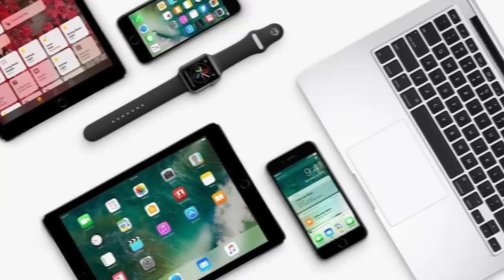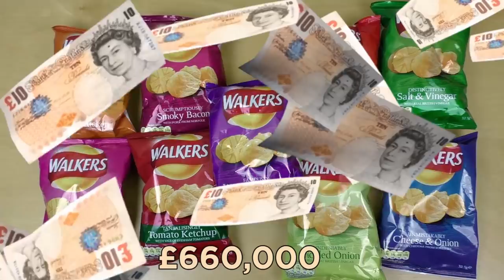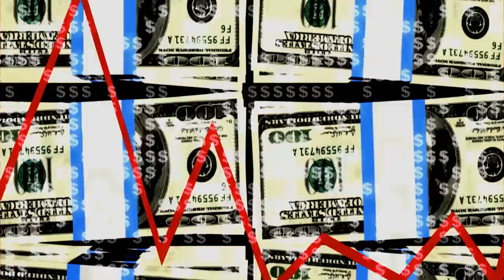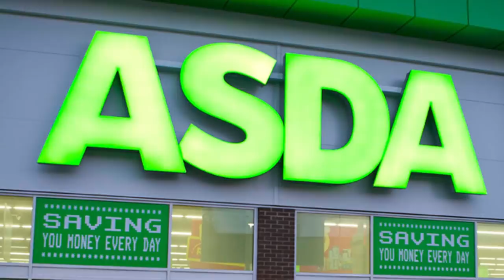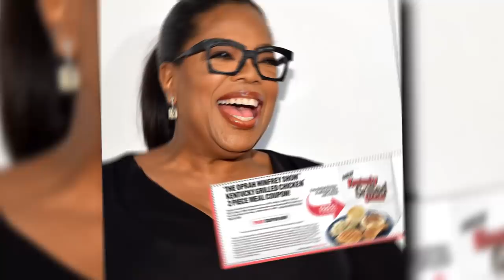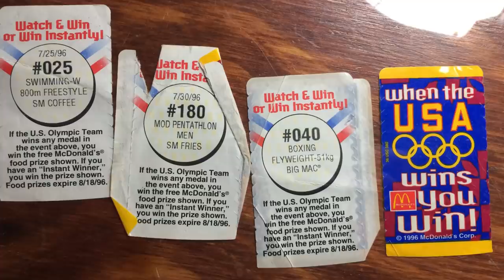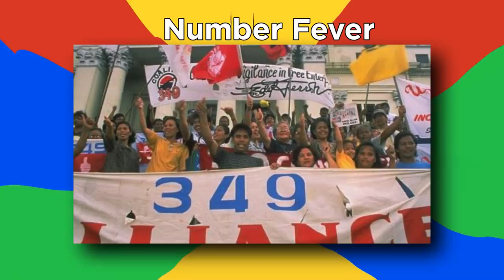Terrible Promotions That Lost Companies Millions Of Dollars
Lots of marketing promotions fail, but none more than these top 10 terrible marketing promotions that lost companies a fortune!